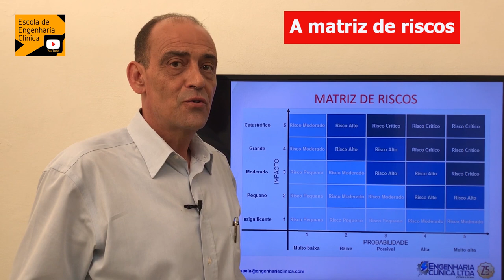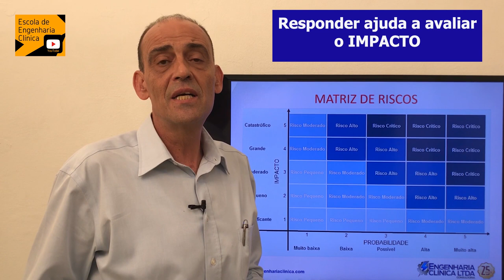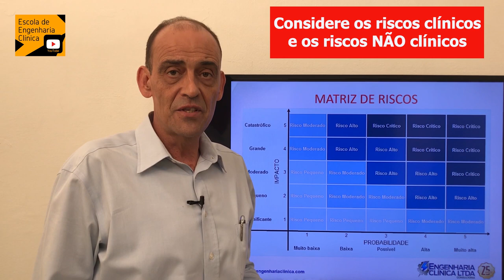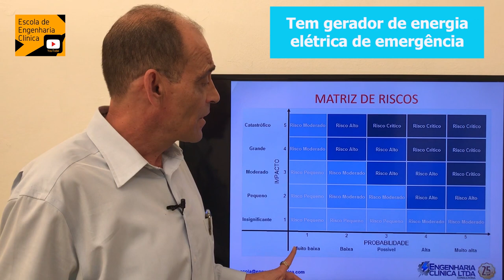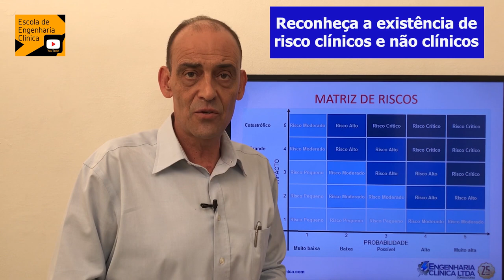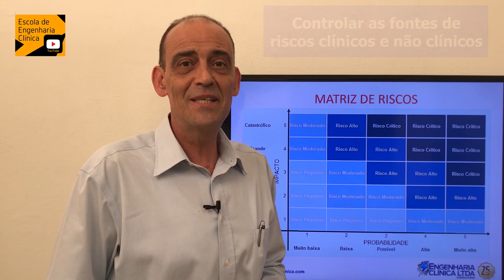Matriz de Risco e Engenharia Clínica - Centros de Hemodiálise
A matriz de risco considera a probabilidade de um evento ocorrer e o impacto que este evento vai causar no sistema, seja ele qual for.

Aqui exemplificamos a matriz, considerando minimamente, os riscos em centros de hemodiálise.

Esta foi uma sugestão de vídeo da Larissa Salvalaggio em nossa página no FaceBook (@engenhariaclinicaltda).

Estudem quando puderem

A Matriz de Riscos é uma ferramenta que permite aos gestores mensurar, avaliar e ordenar os eventos de riscos que podem afetar o alcance dos objetivos do processo da unidade e, consequentemente, os objetivos estratégicos do Ministério do Planejamento, Desenvolvimento e Gestão - MP.  Ela apresenta escala de probabilidade e impacto (5x5) e está particionada em quatro regiões. Tais regiões caracterizam os níveis de riscos dimensionados em função do apetite a risco definido pelo Ministério do Planejamento. Vejam o material no link a seguir

Bom estudo!